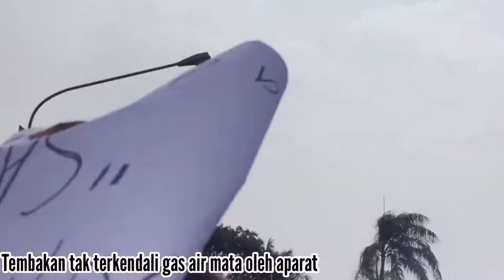SERUAN AKSI TUNTASKAN REFORMASI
Diam tanpa berhianat
Begerak tanpa berdaulat

Gerakan pemuda rafflesia
Mengenai RUU Bermasalah Dan Isu Nasional Yang Besifat Darurat

Seluruh Mahasiswa Provinsi Bengkulu
Dan Gerakan seluruh mahasiswa seIndonesia